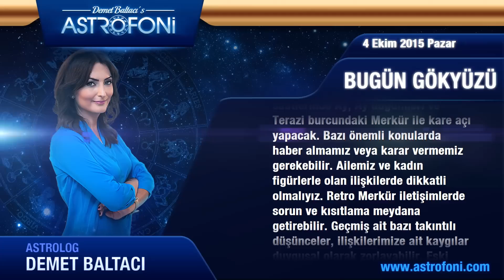KOVA burcu günlük yorumu, bugün 4 Ekim 2015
Kova burcu günlük 2015 astroloji ve burç yorumu videoları

Kova burç yorumu ve günlük astrolojik videolar. Kova günlük 2015 aşk, iş, para astroloji yorumu.

Kova günlük burç ve yeni ay, dolunay, retro döngüleri, kadın erkek etkileri, Jüpiter aslan burcunda, Jüpiter başak, Satürn yay, Satürn akrep, Venüs retro günlük yorumları.

Kova günlük yeniay ve dolun ay durumları, ay tutulması, güneş tutulması, tutulmalar, mars, venüs, jüpiter retro ile doğum haritası, horoskop ve astrolojik yorumlar.